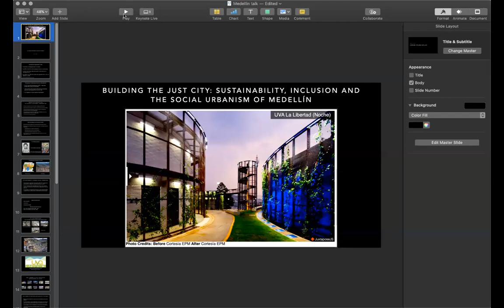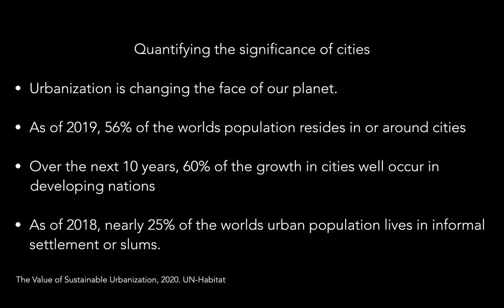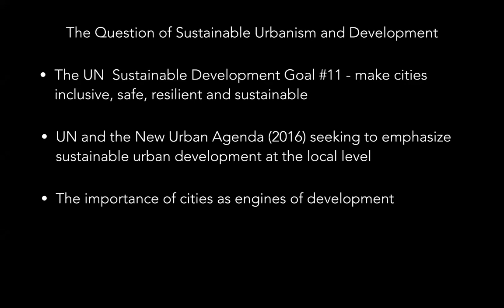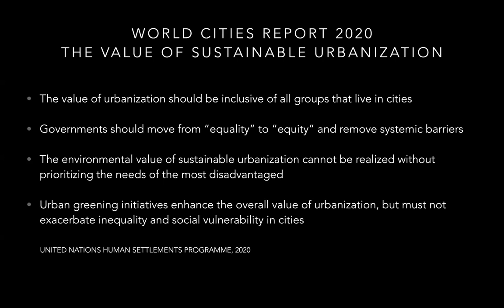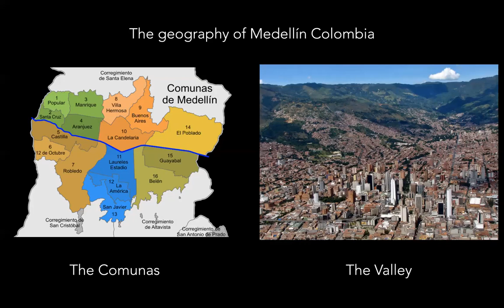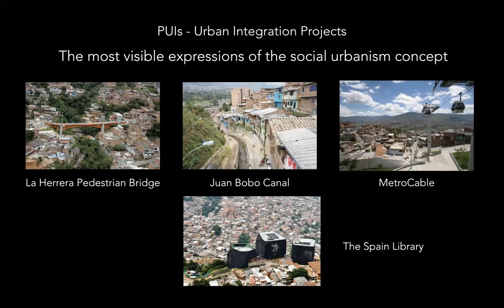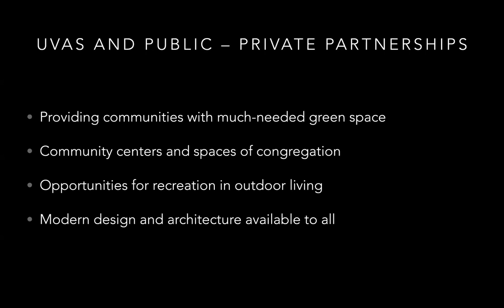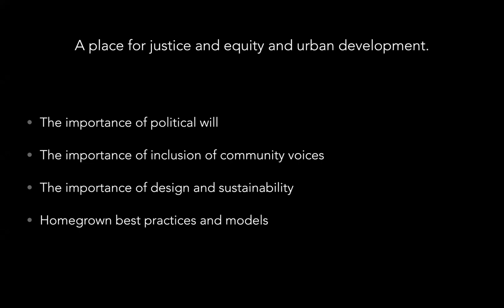IEW: Building the Just City: Sustainability, Inclusion, & the Social Urbanism of Medellín, Colombia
Medellin, Colombia serves as a model of the just city for the 21st century. Over the last years, it has worked to improve housing, transportation, and sustainability, using community-based solutions. Join Dr. Delario Lindsey from the Sociology department to learn more about the urban development of this city and how other cities can take inspiration for community-driven, inclusive growth.

Part of International Education Week 2020
UN Sustainable Development Goal: Sustainable Cities and Communities

International Education Week (IEW) is a special week sponsored by the U.S. Department of Education and State Department when schools and programs around the U.S. promote and celebrate the benefits of international education and exchange around the world. Marymount's Center for Global Education and International Student Services team up with partners around campus every year to promote a global perspective and teach the community about the impact international exchange has.

The theme for IEW 2020 is Creating a Sustainable, Global Future. The week's events center around the United Nations' Sustainable Development Goals adopted in 2015 which call to protect the planet, ensure peace and prosperity, and to end poverty. They are based on the belief that the outcome of one area affects the others and that growth and development in social, economic, and environmental sustainability is key to achieve a truly prosperous future.